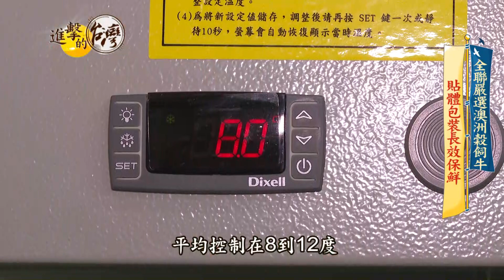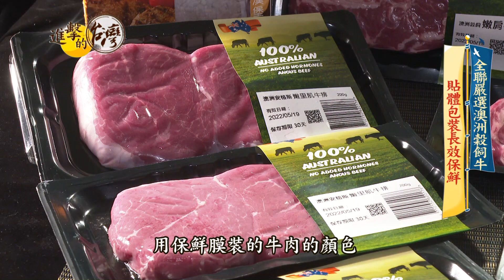【進擊的台灣】全聯嚴選澳洲穀飼牛 貼體包裝長效保鮮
您知道嗎平價牛肉也可以有高級牛排館的口感 ! 國內的全聯超市與澳洲最大超市合作，進口嚴選的澳洲榖飼安格斯牛，全程飼養採用大面積不緊迫的放牧方式，而且完全不使用抗生素、無賀爾蒙、無瘦肉精、更無藥物殘留，透過細心照顧和穀物飼養，牛肉有著漂亮的大理石花紋，在家只要簡單烹煮，牛肉口感軟嫩多汁，就如同平民化的和牛!